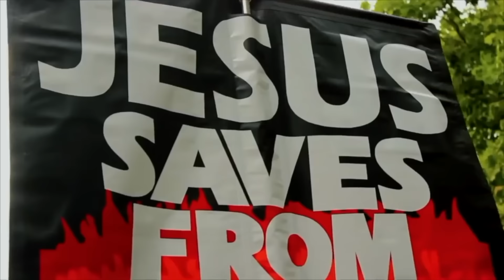Katie Hopkins vs Thug Islam ~ Intimidation in the Park | Speakers Corner